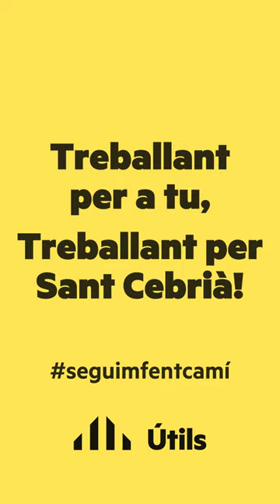Feina feta, Pressupostos participatius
Equip de Govern de Sant Cebrià de Vallalta. Treballant per a tu, treballant per Sant Cebrià.
Seguim fent Camí!